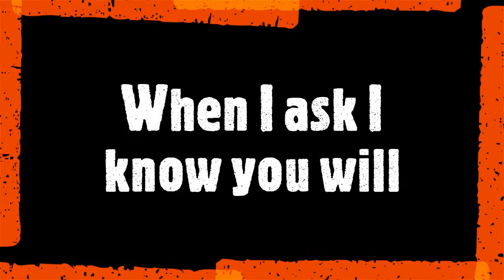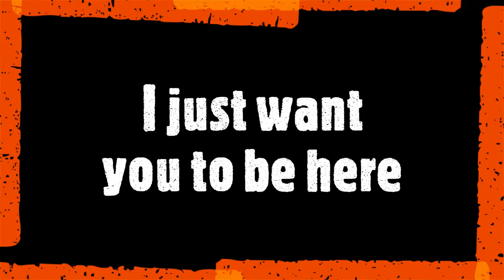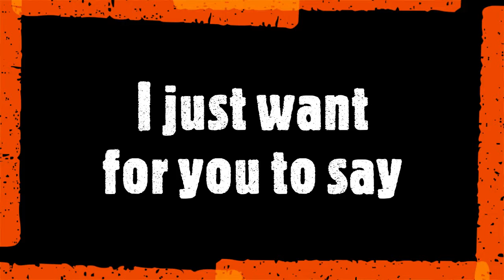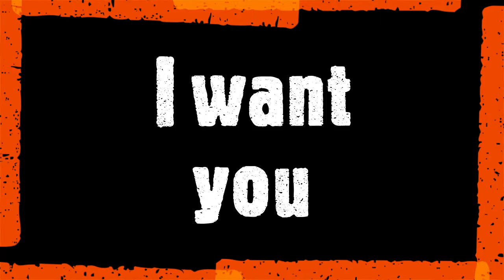Jason Fountain "Be My Girl"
Original Song by Jason Fountain

You've got all the dirt on me.
The good, bad, and the ugly.
You don't mind.

You're not uptight, you're so chill.
When I ask I know you will.
Be down for whatever thrill we can find.

Cause I want, I want you, to be my girl.
Yes I want, I want you, to be mine.

Let's go party and drink some beers.
Live our lives without no fears.
I just want you to be here to be mine.

Let's shoot some guns and blow shit up.
We can cuddle or we can fuck.
Things are great but not enough till you're mine.

Oh I want, I want you, to be my girl.
And I want, I want you, to be my girl.

You live four hours away.
I'd make that trip any day.
I just want for you to say you'll be mine.

When we hang you blow my mind.
I think about ya all the time.
I'd do anything for you to be mine.

But please spare me the anxiety of waiting for you to be mine.

Yes I want, I want you, to be my girl.